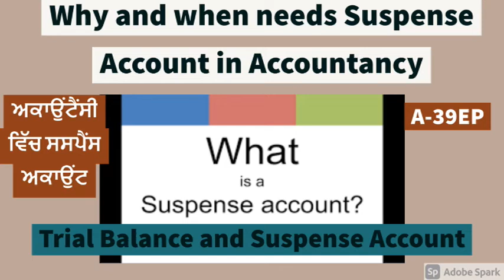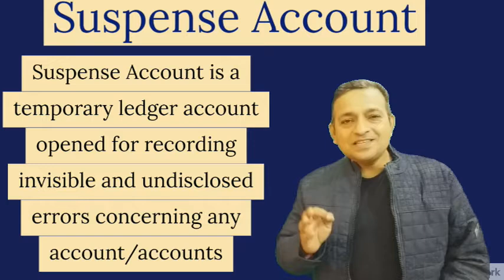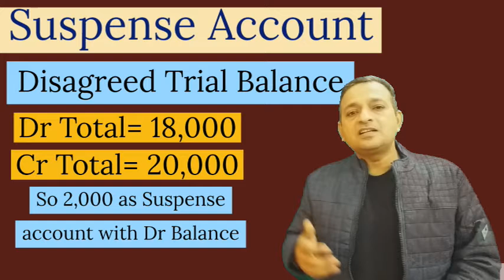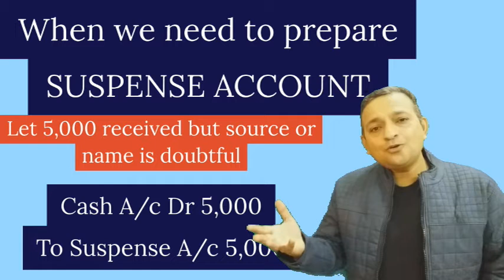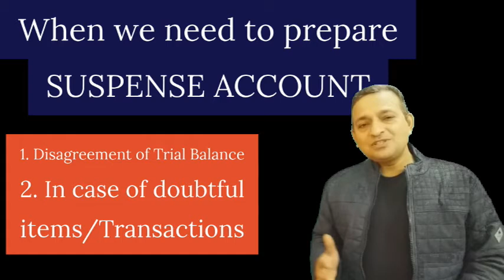Suspense Account (ਸਸਪੈਂਸ)Why we need Suspense A/C,Suspense A/c in Trial Balance&Rectification A-39EP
Hello dear and very respectable teachers
In this video the concepts of Suspense Account has been been explained in very effective way ,complete and simple as well. Here on my channel jankarihitt lot more videos already added up regarding Commerce , economics , FEB...E-Business and motivational as well
1.. (link for A-1 BASIC TERMS OF ACCOUNTANCY (Series -A 11th)
2. (A-2 Basic terms / concepts of Accountancy (Series A 11th)
3. (A-3 ASSETS :TYPES OF ASSETS ( BASIC CONCEPTS OF ACCOUNTANCY) Series -A 11th
4. (A-4 ..LIABILITIES ( DENDARI ) : Current , Non-current / long term , Contingent (Series A 11th)
5. (A-5 Account in Accountancy ... basics & types / Classification of Account (Series A 11th)
6. (A-6केवल 10 मिनट दें & discount प्राप्त करें ( discount and types ) trade and cash (Series A 11th)
7. (A-7(डेबिट और क्रेडिट नियम What is Debit and credit, traditional and modern approach (Series A 11th)
8. (A-8(ਡੈਬਿਟ ਅਤੇ ਕ੍ਰੈਡਿਟ) Debit and credit,traditional and modern approach ,IN PINGLISH (Series A 11th)
9. (A-9 Journal,How to make Journal Entries PART A (simple way) (ਜਰਨਲ)जर्नल प्रविष्टियां (Series A 11th)
10. (A-10 Journal Entries Compound Entry, Capital,Drawings,cash&credit sales purchase (Series A 11th)
11. Compound Entry, Capital,Drawings,cash&credit sales purchase (Series A 11th
12 (A-12 Journal Entries (compound entry ,sales &purchase Return ,Depreciation & of Nominal Account )
13. A-13EP Journal Entries(13 KA DUM)Cash/Trade Discount, Interest on Capital &Drawings,Charity,Donation
13-EH A-13EH Journal Entries(13 KA DUM)Cash &Trade Discount, Interest on Capital&Drawings,Charity/Donation
14 Journal Entries-Bad Debts,Bad debts Recovered, Abnormal loss(Fire/accident etc) Embezzlement
14 Journal Entries-(हिंदी cum English) Bad Debts,Bad debts Recovered, Abnormal loss Embezzlement
15 A-15EP Opening Entry in Journal Financial Year ,Goodwill /Capital as Balance in open. Entry ਪਿੰਗਲਿਸ
15 same of 15 in HINGLISH
16 A-16EH Accounting Equation, Equity-Types of Equity-Internal & External लेखांकन समीकरण Business Trans
18 A-18EP Why Debit written as Dr and Credit as Cr ? Luca Pacioli as Father of Modern Accountancy
19 A_19EP GST ,Goods & Services Tax- Intra & Inter State, CGST , STGST , IGST In ACCOUNTANCY (ਪਿੰਗਲਿਸ਼)
20 A-20EP How to Adjust GST (Setting off of GST ) CGST, SGST, IGST as Input and Output for Accounting
21 A-21EP Journal Entries with GST in Accountancy(Setting off of GST) A complete Numerical (ਪਿੰਗਲਿਸ਼)
22 A-22EP LEDGER... Format of Ledger... Ledger Posting ,Posing of Opening and Compound Journal Entries
23. A-23EP LEDGER Posting with complete Numerical Problem..How to balance a Ledger Account (In PINGLISH)
24 24-EP Introductory- Subsidiary Books
36 Endorsement of Bills of Exchange&Bills sent for collection with Practical Problems 11th Class A-36EP